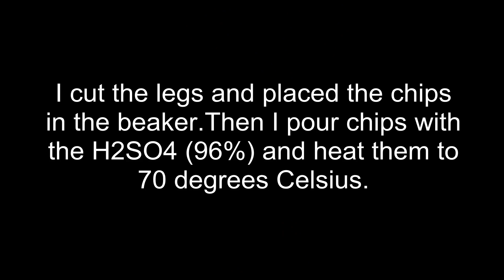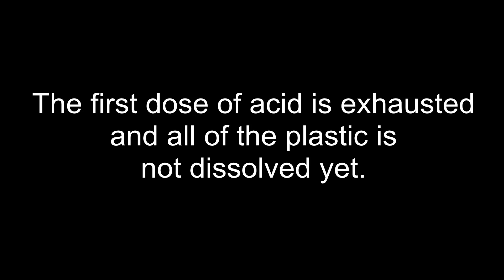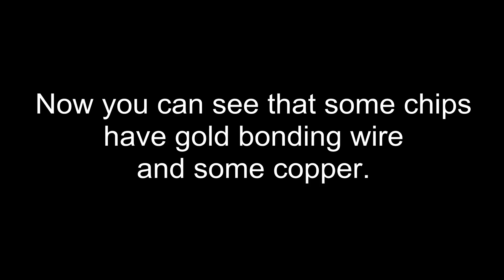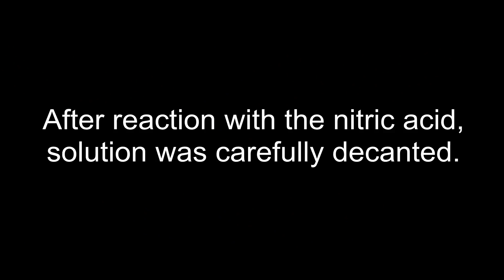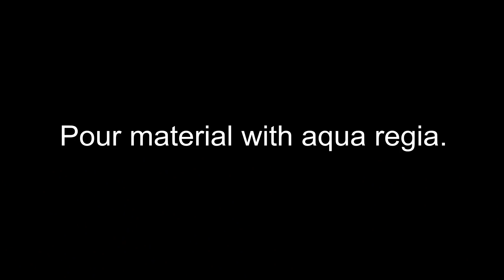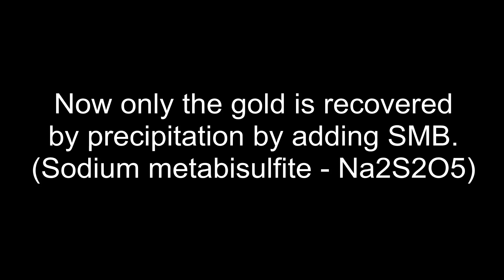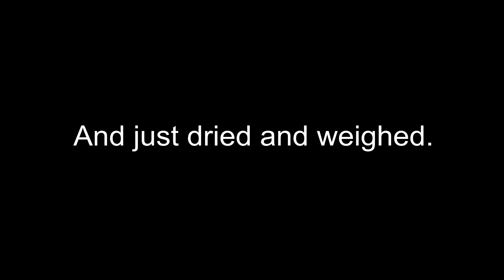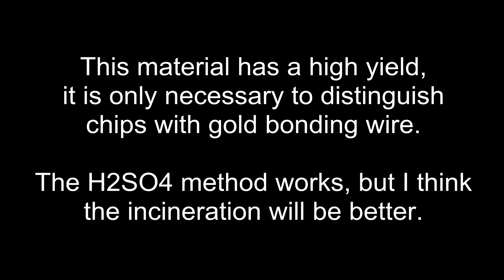IC chips QFP, BQFP - Gold recovery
How to get gold from QFP, BQFP Integrated circuit. H2SO4 method.

It is important to observe safety at work - use gloves, goggles and mask. Error may injure or kill you. Follow you safety rules?